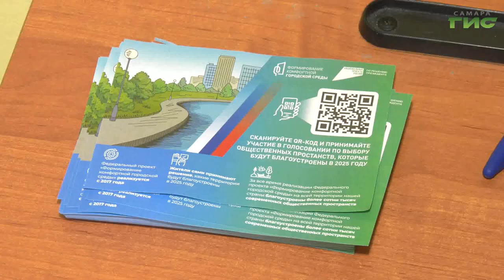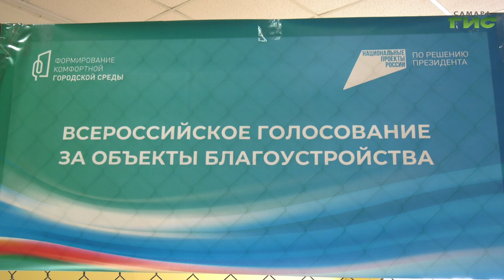Самарцы на выборах президента России активно голосуют за благоустройство родного города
Самарцы на выборах президента активно голосуют за благоустройство родного города. На избирательных участках организованы специальные пункты. На них можно отдать свой голос за общественные территории, которые благоустроят в 2025 году. Подробности узнала наша съемочная группа.